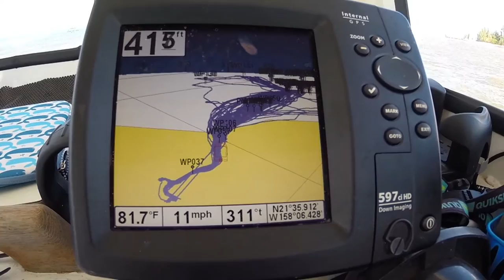'World of Adventure' takes you diving with sharks in Hawaii | GrindTV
Join shark conservationists Ocean Ramsey and Juan Oliphant as they invite pro surfer/waterman Mark Healey to join them for a session swimming with the ocean's apex predator.